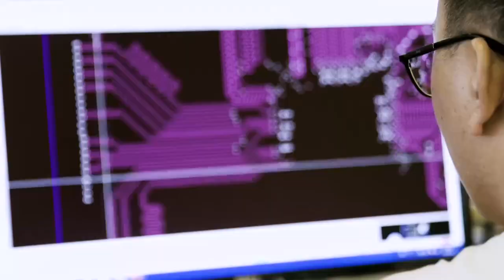FARM ROBOTS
🌾🚜 Catherine Drew explores the world of agri-tech, where robotics and drones are being used to spray chemicals, aid seeding and fertilisation, and generally do the jobs that many workers can't do in the fields of farming and agriculture.

Discover more on @razorscience